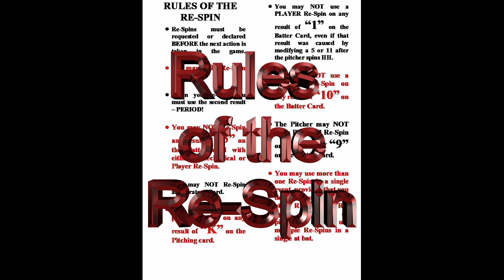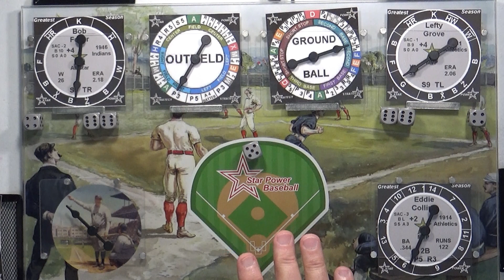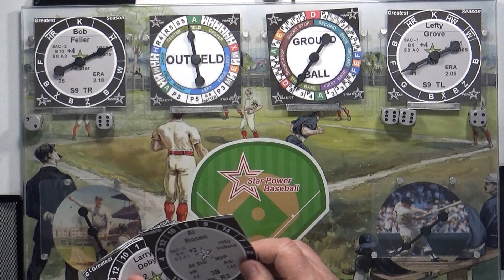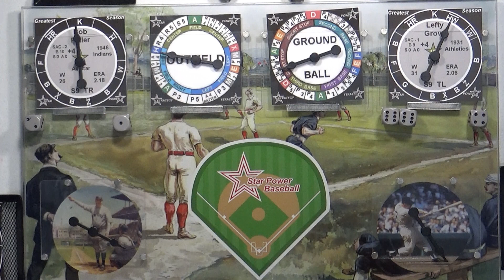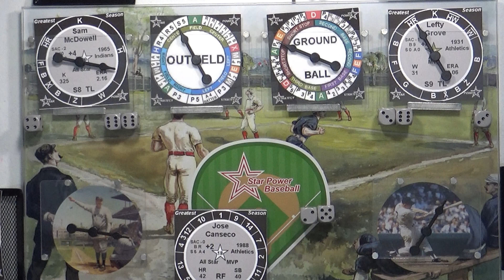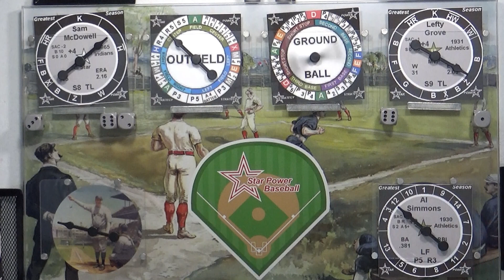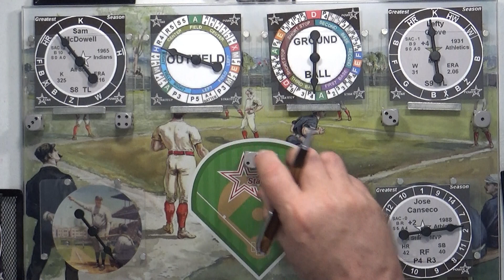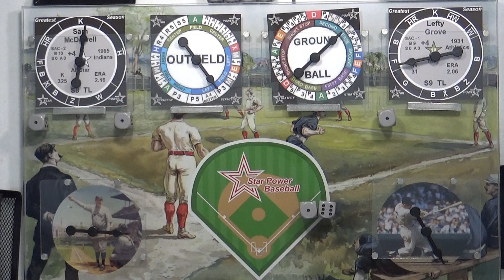Rules of the Re-Spin movie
Dennis plays a complete game, using 2 of the Greatest Players in their Greatest Season teams, the Indians and the Athletics.  Star Power Baseball at its absolute best, with Dennis explaining the Rules of the Re-Spin.  This game has a bit of everything, and is loaded with great info for all those who play Star Power Baseball, or anyone that wants the very best baseball board game experience.  Never before has there been a board game that allows you to involve yourself into the heart of the game, affecting the probability factors, and even making history rewrite itself.

Star Power Baseball is heralded as the best table top baseball game experience that you will ever have.   This is a game that you can play, not just shuffle cards.  Dennis does his best enthusiastic explaining of the Rules of the Re-Spin!   See players like Manny Ramirez, Lefty Grove, Al Rosen, Shoeless Joe Jackson, and Jose Canseco compete against each other like the field was live and today!  You control the time and space, while the players control the outcome.